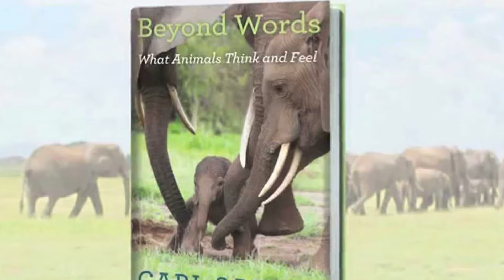Can animals be jealous? | Living St. Louis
Can animals be jealous? Conservationist Carl Safina says they are more like us than we think.